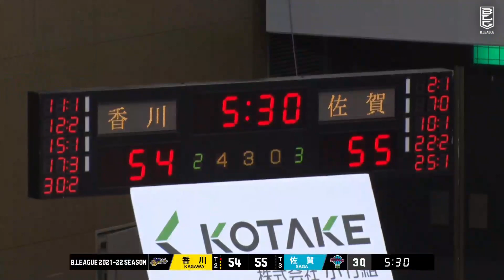【ハイライト】香川ファイブアローズvs佐賀バルーナーズ｜B2 PLAYOFFS QUARTERFINALS 2021-22 GAME1｜05.06.2022 プロバスケ (Bリーグ)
Watch the Game Highlights from Kagawa Five Arrows vs. Saga Ballooners, 05/06/2022